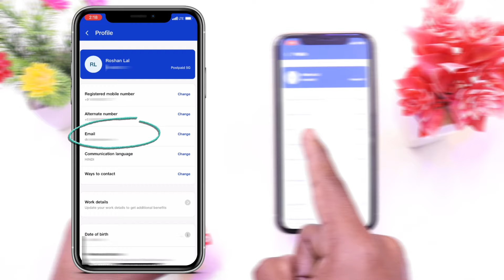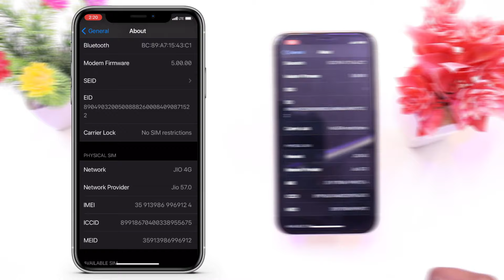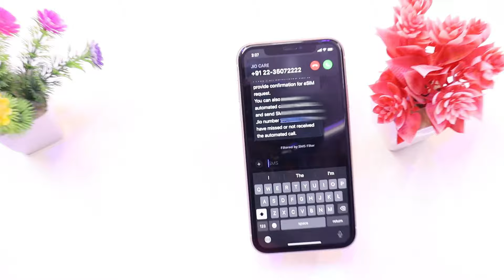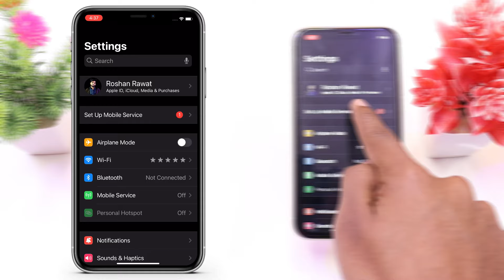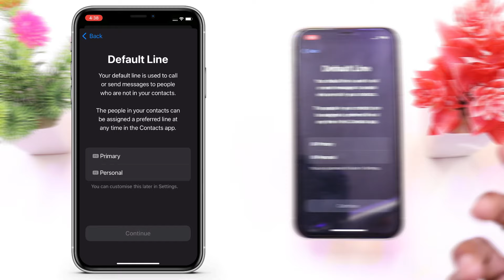Jio eSIM Activation, in 2025?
2 Mic
My Tripod
2 Tripod
1 Gorilla tripod
2 Gorilla tripod
MY Budget editing PC Specs  :-